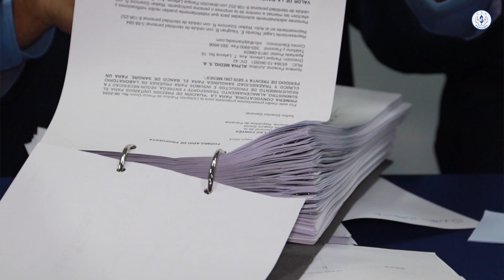30 propuestas se reciben para licitación de la CSS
Treinta (30) propuestas se recibieron en la Licitación Pública para la adquisición de 356 renglones de productos e insumos para pruebas de laboratorio clínico en las instalaciones médicas de la Caja de Seguro Social (CSS).

Por un monto de hasta B/. 211 millones, a través de este Acto Público, la CSS busca dotar por 36 meses a las unidades de atención de los productos requeridos para los servicios de Laboratorios Clínicos, Instituto de Genética, Laboratorio de Patología y Banco de Sangre en el país.

La Mgter. Katherine Jiménez, jefa nacional de Laboratorios Clínicos, indicó que en esta licitación cada equipo solicitado en la compra, debe ser completamente nuevo, con lo que se busca garantizar los aspectos de seguridad del paciente y asegurar el control de calidad analítica.

El acto de “Fijación de precios unitarios para el suministro, almacenamiento, transporte y entrega, según necesidad y a requerimientos de productos e insumos para pruebas de la laboratorio clínico y de trazabilidad sanguínea para el Banco de Sangre, para un periodo de treinta y seis (36) meses”, fue realizado a través de la Dirección Nacional de Compras de la CSS.